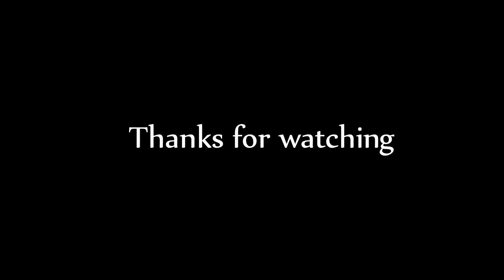Speed sketch 1#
This is my first video on this channel. I made it quick as to test my very limited equipment. I shall try and add more detail in my next videos.

Song
Sub.Sound- Feel the buzz